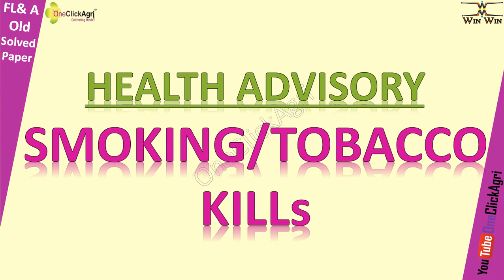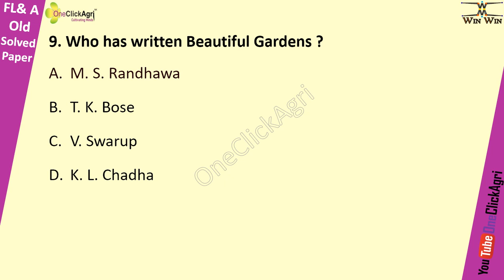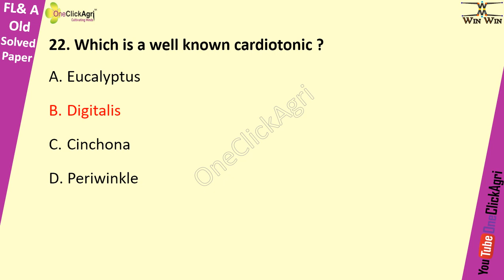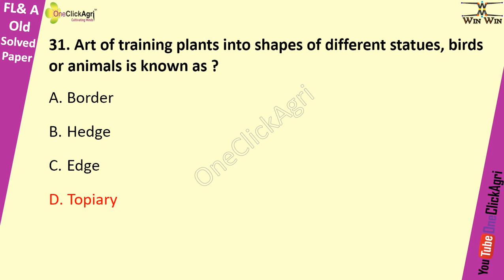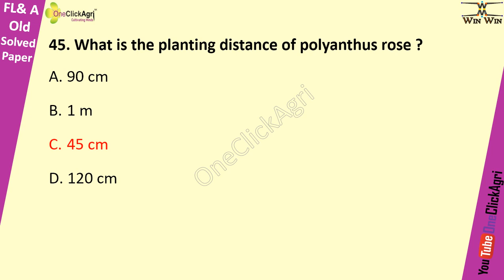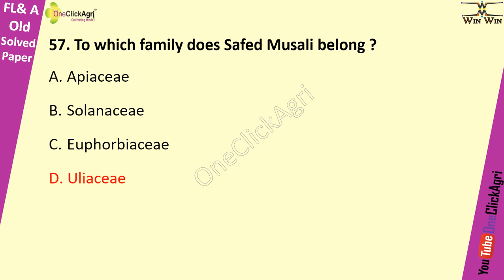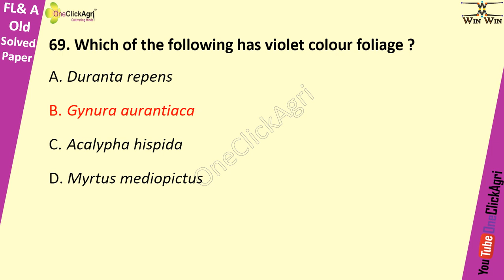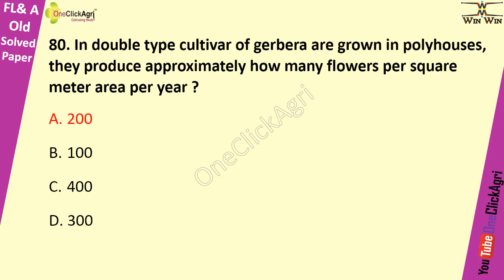DDA Horticulture Previous Paper | Solved Question Paper of DDA Garden Section Officer Exam 2017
Solved Question Paper of DDA Garden Section Officer Exam 2017
DDA SECTION OFFICER HORTICULTURE 2017, 2020, DDA SO Notes and Test series
DDA Horticulture | DDA SECTION OFFICER HORTICULTURE MOCK TEST-2020 | Floriculture & Landscaping T-6, T-7, T-8
 Sectional Officer (Horticulture) (Post Code 07)
Part-I
Candidates must have knowledge of – Horticulture, Styles of Gardening, Lawn Development,
Roadside\plantation of trees/shrubs. Flowering shrubs, Hedges, Bonsai and its maintenance, Annual
flowers, Topiary, Indoor and outdoor potted plants, Propagation of roses , Chrysanthemum, Dahlia,
Bougainvillea, Hanging Basket, Cultivation of Cut flowers i.e. Roses, Gladiolus, Orchids, Tuberose,
Lilium and Anthurium , Ground Covers, Medicinal Plants, Scented Shrubs/Trees, Propagation, Plant
Protection, Nursery management, Routine Garden operations, Features of the garden, Flower shows
and Garden Competitions, Floral ornaments and Flower Arrangements.
Part-II: To measure candidate’s reasoning ability, quantitative aptitude and proficiency in English and
General Awareness
a) Test of Reasoning
b) Test of Quantitative Aptitude
c) Test of General Awareness and
d) Test of English Language
Crack GPSC Horticulture Officer 2020 with the help of GPSC Horticulture Officer Mock Test Free or Question Paper. Every Sample Paper in Gujarat PSC Horticulture Officer has a designated weightage so do not miss out any Paper. Preprare and Online Test for Gujarat Horticulture Officer Exam and check your test scores.
DDA 2020 Recruitment Exam Pattern & Syllabus
Garden Section Officer Syllabus, exam pattern, eligibility, cutoff, result